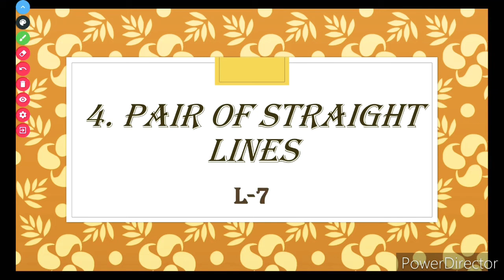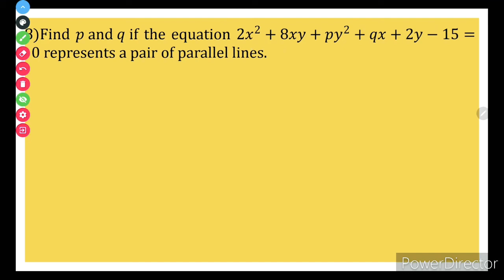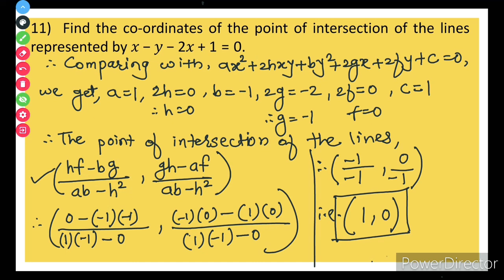Pair of Straight Lines I XII Sci I L -7 I Maharashtra Board I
In this video let us learn how to solve exercise 4.3.